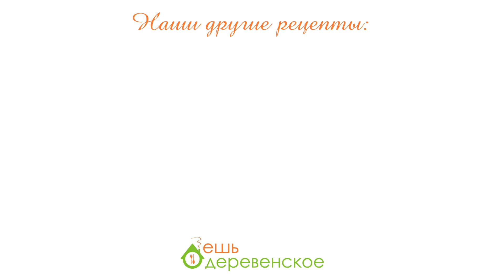Блинчики на ряженке или полбяные оладушки к Масленице!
КОНКУРС: получите сертификат на 2000 рублей.
Для участия нужно:
3) Написать комментарий и указать город, в котором вы живете.

Обратите внимание, что мы доставляем заказы по Москве, Санкт-Петербургу до 60 км от МКАД и КАД, Дмитрову и Дубне, поэтому подарочный сертификат разыгрываем только среди жителей этих городов.

На чем только не делают тесто для блинов! На молоке, на воде, на кефире, ряженке и даже йогурте. У каждого получается свой вкус и своя текстура. Например, если готовить на топленом молоке, то лакомство приобретет карамельные нотки🥰

Не боимся экспериментировать и с мукой. Можно взять классическую пшеничную, а можно овсяную, из зеленой гречки или полбяную.

Сегодня приготовим плотненькие оладушки из полбяной муки и нежные блинчики на ряженке👇🏻

Начнем с блинчиков:
1. Взбиваем одно яйцо со столовой ложной сахара и щепоткой соли.
2. К яйцу вливаем стакан ряженки, перемешиваем и добавляем соду.
3. Когда тесто запузырится всыпаем муку, вливаем полстакана кипятка и все перемешиваем.
4. Не забываем про растительное масло и добавляем 2 столовые ложки. Еще раз хорошенько перемешиваем и даем тесту отдохнуть 20 минут.

А пока займемся тестом для полбяных оладушек.
1. Взбиваем одно яйцо и 200 мл молока.
2. Соль, сахар по вкусу и всыпаем полбяную муку. Хорошо перемешиваем.
3. Следом добавляем половинку чайной ложки соды и 100 мл растительного масла.
4. Тесто получается густым, масло в нем много и жарим оладушки на сухой сковороде.

Кстати, тесто для блинчиков на ряженке набралось сил и пора жарить любимое лакомство.

Блинчики получаются воздушными и тонкими. Можно есть просто так, но Лена настоятельно советует попробовать с паштетом от Станислава Типикина из индейки с грушей. Получается очень необычно!

А вот оладушки получаются фактурные, пористые с легкими ореховыми нотками. Подавайте их с ароматным медом, которые пропитает оладушек. Вкуснота нереальная!